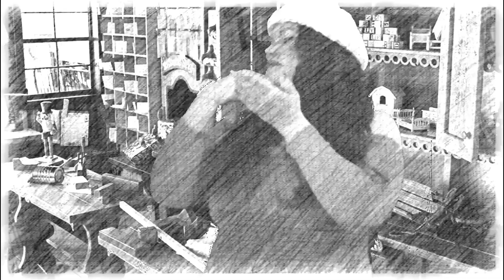❄ Miss Tracy BV 🎼📻 Christmas Playlist ❄2021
🎅👩🏻‍🦰 Im Santa´s Helper this year and Im here to spread the Holiday Cheer to all of you .

🌟🌟🌟Everyone Welcome to my Holiday Special of 2021 🌟🌟🌟

For this year I´ve got many different ideas to share with you all , new and current subscribers, each year I take time to plan and make this videos to help get you on the holiday cheer or help out on christmas things.

Today we are kicking off the Holiday Season with Music Suggestions
🎼🎼I bring you the songs I have on my christmas playlist and that I enjoy the most listening during the month of December they always make me smile and help me feel the holiday spirit all around as much as my decorated house.🎼🎼

❤🤍Remember to enjoy the best thing about this season, getting to spend quality time with our family and loved ones . Nothing is promised so enjoy them the most ❤🤍